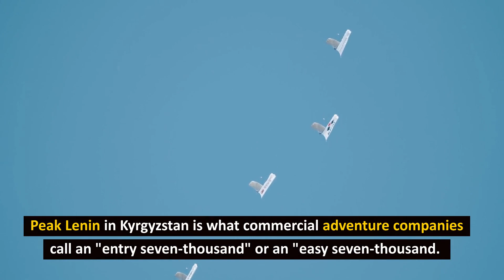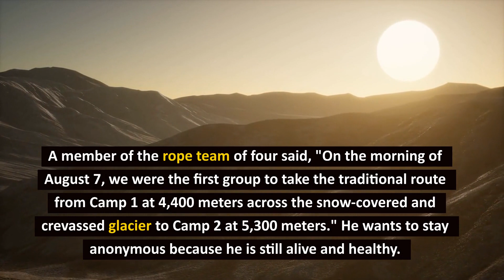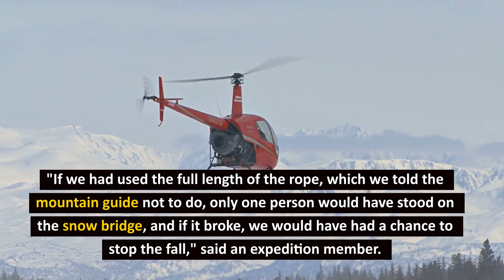The Most Fatal Mountain Disaster Ever - Pamir Mountains on Lenin’s Peak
About the channel:
Your weekly dose of creepy stories about terrifying historic events that occurred in the past. We will explain disasters, serial killers and other terrifying moments with short video summaries.

The Lenin Peak disaster occurred on 13 July 1990 when 43 climbers were k*lled during an avalanche on the 7,134-meter-high mountain peak in northeast Tajikistan and Kyrgyzstan (then part of the USSR). The deadly avalanche was triggered by a moment magnitude scale 6.4 earthquake which struck at a depth of 216.8 km beneath the Hindu Kush mountains in neighbouring Afghanistan. The incident is believed to be the deadliest mountaineering disaster in history.

The ongoing continental collision between the Indian Plate and Eurasian Plate results in tectonic uplift, forming the Himalaya, Hindu Kush and Pamir mountains. The two plates collide along a convergent plate boundary which includes the Main Himalayan Thrust. Broad crustal deformation caused by the Indian Plate ploughing into Eurasia causes uplift within the interior of Asia.

This action created the Tibetan Plateau. Shallow earthquakes occur on faults that accommodate the tectonic stresses caused by the collision. Some of the largest earthquakes have exceeded magnitude 8.0, while even moderately large 6.0 events have resulted in thousands of fatalities. Most of these earthquakes are associated with reverse, thrust or strike-slip faulting.